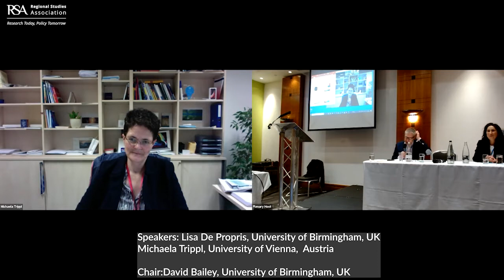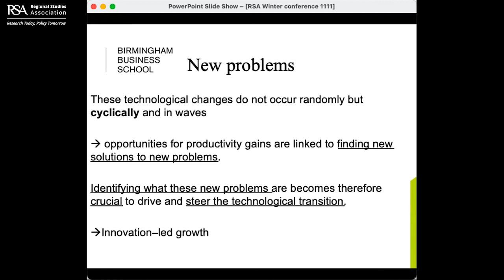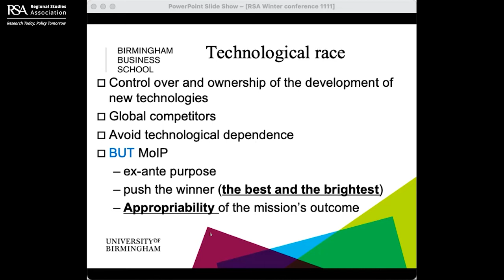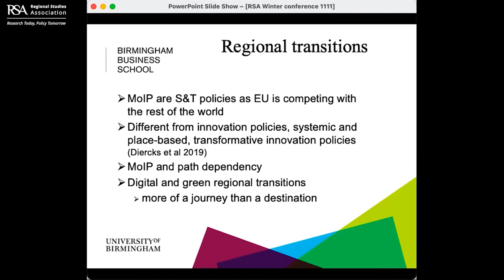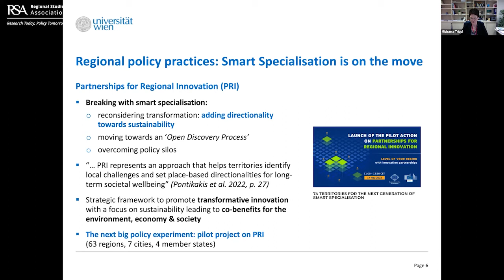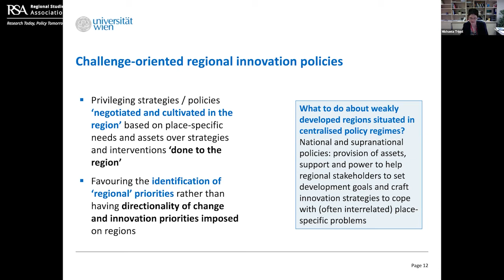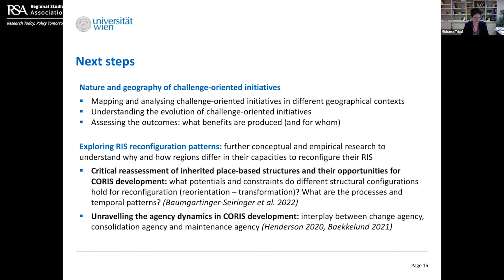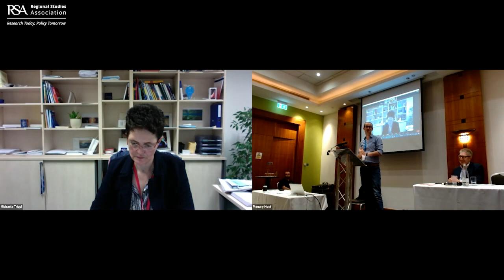2022 Winter Conference Closing Plenary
Mission oriented policies and regional economic transitions

Speakers: Lisa De Propris, University of Birmingham, UK
Michaela Trippl, University of Vienna, Austria
Chair:  David Bailey, University of Birmingham, UK